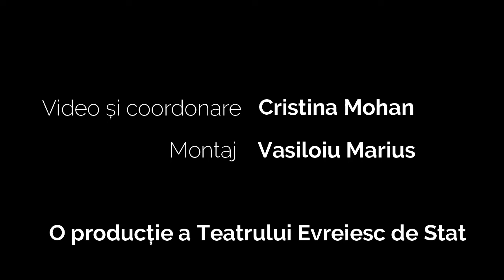Ziua Internațională a Femeii - Alina Tomi - CURAJ de George Bacovia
🎀 Astăzi, de Ziua Internațională a Femeii, colegii noștri au pregătit o serie de materiale video, dedicate tuturor doamnelor și domnișoarelor! La mulți ani primăvăratici vă dorim, plini de zâmbete!

🤩 Alina Tomi - CURAJ de George Bacovia

Video și coordonare: Cristina Mohan
Montaj: Marius Vasiloiu

O producție a Teatrului Evreiesc de Stat